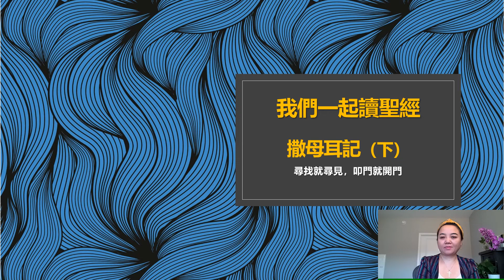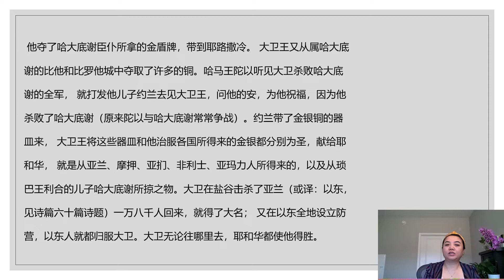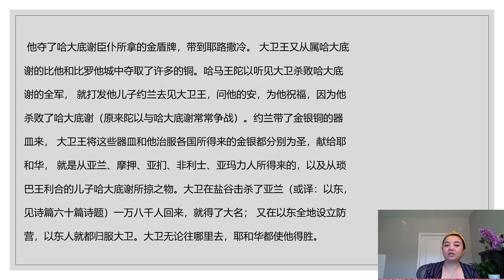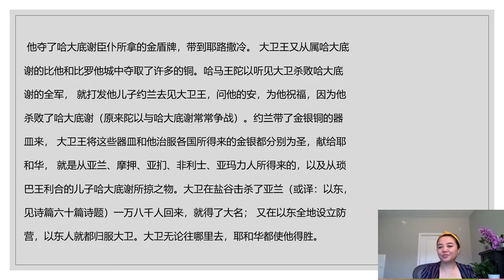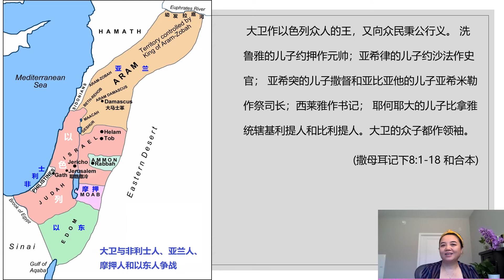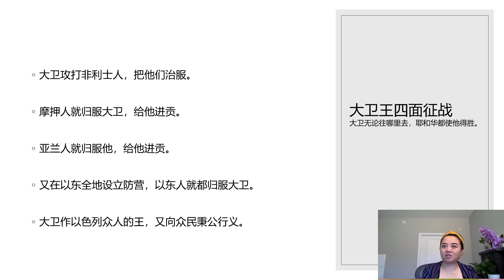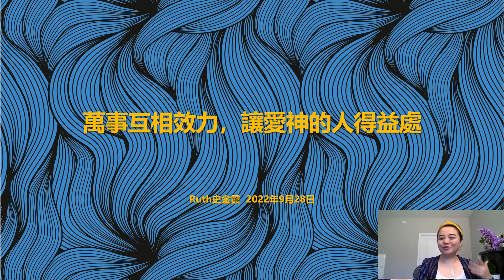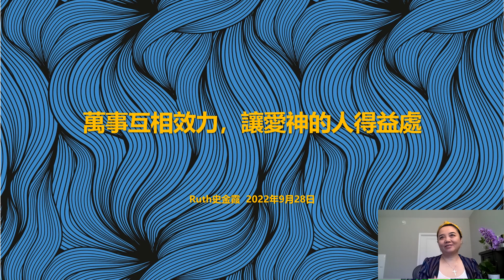聖經 撒母耳記下第8章：大衛王四面徵戰，無論往哪裡去，耶和華都使他得勝，並且得勝有餘。我們為何要做神忠心的僕人？